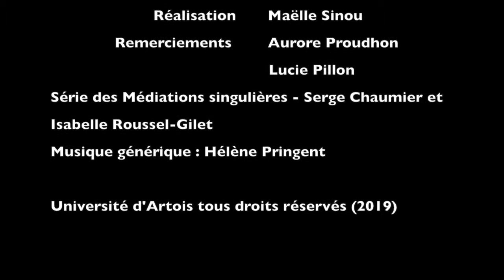C’est mon patrimoine ! Au palais Jacques Cœur à Bourges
Le Centre des Monuments nationaux propose des ateliers pour les enfants pour les initier au patrimoine, avec des collages, sculptures, photographies autour du portrait de Jacques Coeur...